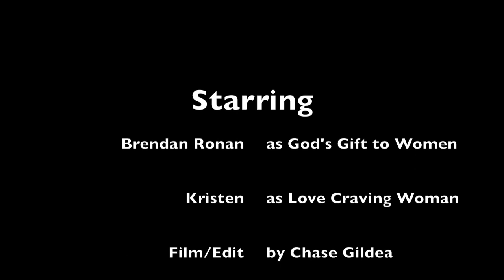Original Longboard Costume Contest (2011): [God's Gift to Women]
After a love seeking woman has to dump another bum of a boyfriend, she fantasizes about the perfect man. Luckily for her, good ol' GOD just so happened to be listening. In fact GOD had heard a lot of bitching from women lately and so He decided to rap up the man he was saving for himself and ship him off to women. Unfortunately, because some random ass snow happened to strike the East Coast right before the shipment was about to go out, GOD was in a pickle. "How do I deliver this bad-boy to all my ladies out there?" he thought. Finally, he decided to saddle his sexy beast of a present on a longboard and send him on his way. The present's first stop just so happened to be this woman. I guess it's a Halloween Miracle! Will they fall in love? Will they ride off into the sunset together? Probably, seeing as I directed this bad-larry.

Original Skateboards this is my entry into your 2011 Costume Contest.